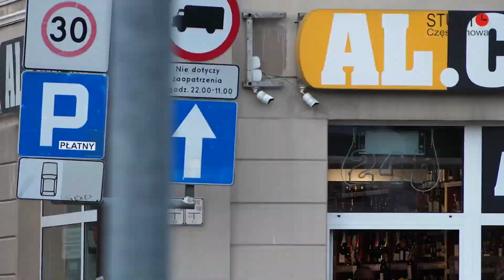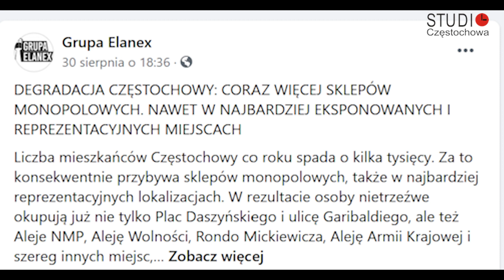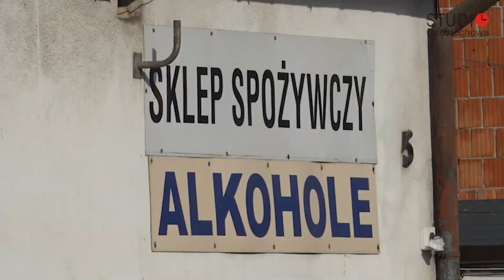Częstochowa. Plaga sklepów z alkoholem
Znacznie nasilające się w ostatnich kilkudziesięciu latach zjawisko alkoholizmu niesie ze sobą poważne zagrożenie w przyszłości. Dzieje się tak dlatego, że choroba alkoholowa nie dotyczy wyłącznie jednostki, ale staje się problemem ogólnospołecznym.